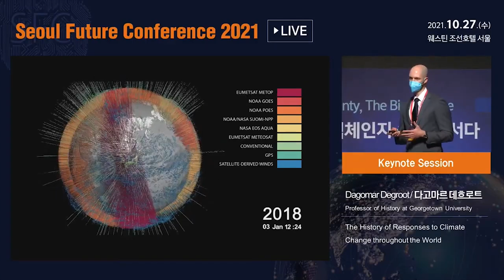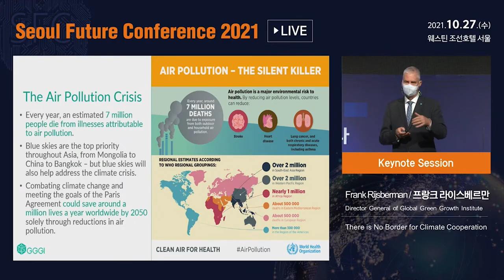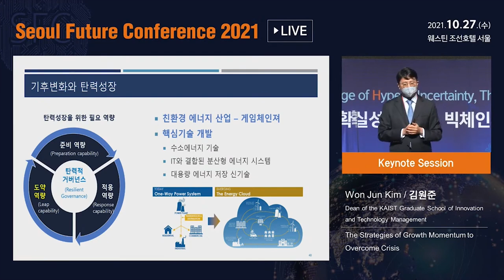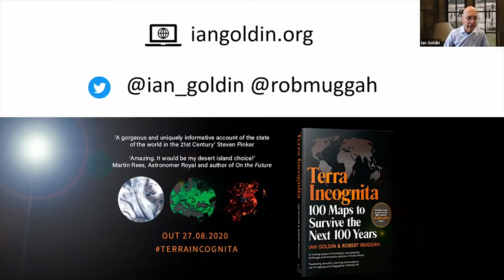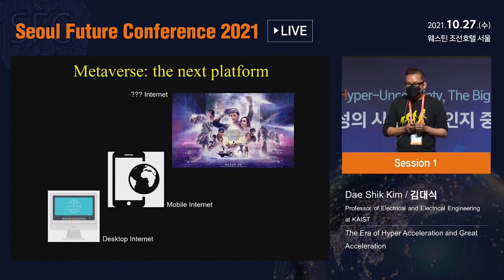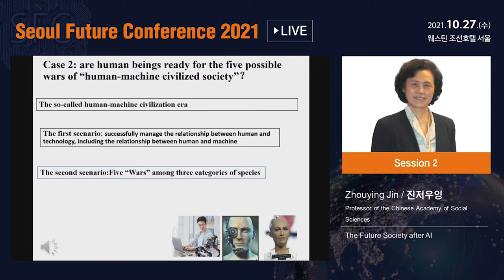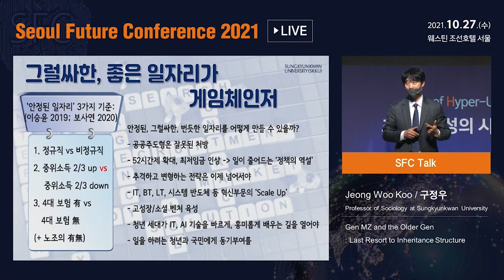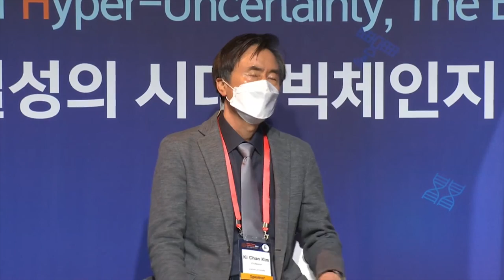youtube video #-E3-AJxeY9w